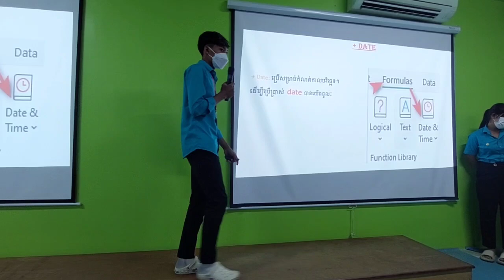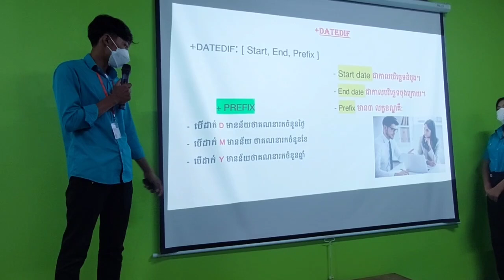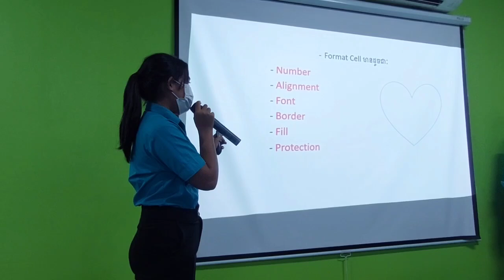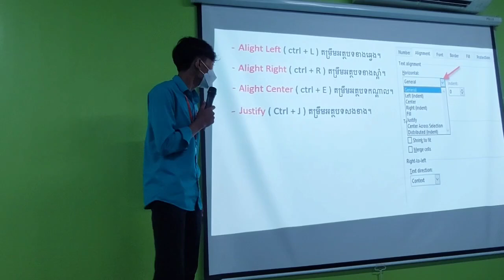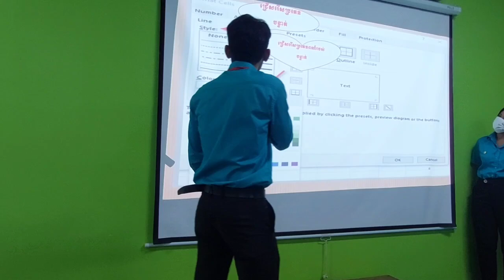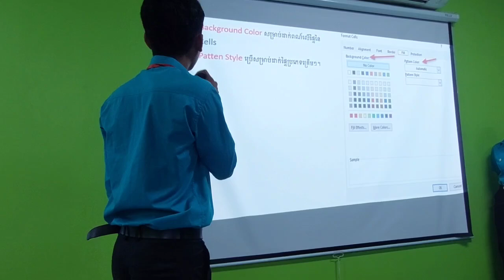COM2-Excel Date, Time, Datedif, Format Cell